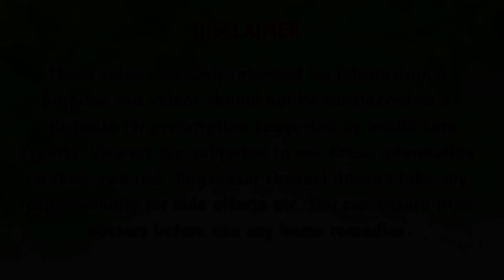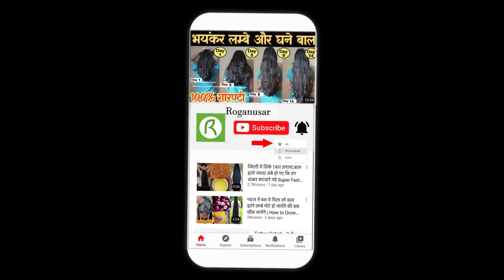किसी को बताना नही रात को इसे 1 बार लगा लिया सुबह 5 इंच लम्बे हो गए देखकर चौक जाओगे किसी से बताना नही